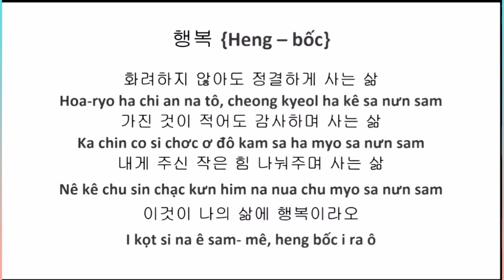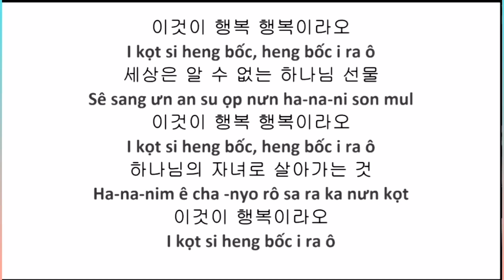Dạy Bài Hát Hạnh Phúc Bằng Tiếng Hàn (행복) ♥